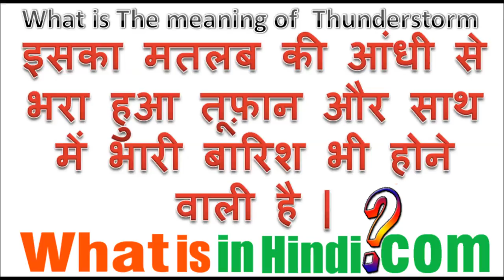THUNDERSTORM का मतलब क्या होता है | What is the meaning of THUNDERSTORM | THUNDERSTORM ka matlab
THUNDERSTORM का मतलब क्या होता है | What is the meaning of THUNDERSTORM in Hindi | THUNDERSTORM ka matlab kya hota hai
What is in Hindi me aapka swagat hai aur aaj hum baat karne wale hai ki THUNDERSTORM ka matlab kya hota hai  | THUNDERSTORM का मतलब क्या होता है? | What is the meaning of THUNDERSTORM in Hindi
THUNDERSTORM in hindi pdf
mobile Video dictionary
THUNDERSTORM क्या है
THUNDERSTORM in Mobile
THUNDERSTORM wikipedia in hindi
THUNDERSTORM full form in hindi
THUNDERSTORM dictionary search
dictionary words a-z
THUNDERSTORM meaning in english
Mobile app for dictionary
Word meaning dictionary for Laptop
THUNDERSTORM meaning in hindi
THUNDERSTORM meaning with example
THUNDERSTORM meaning in tamil
THUNDERSTORM meaning in india
what is THUNDERSTORM
benefits of THUNDERSTORM in india
THUNDERSTORM meaning in marathi
what is THUNDERSTORM and how does it work
THUNDERSTORM क्या है
THUNDERSTORM bill in hindi pdf